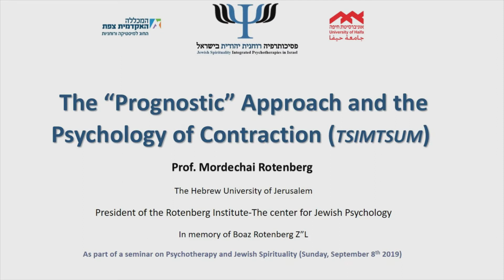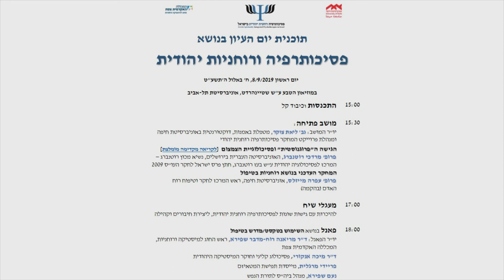הגישה ה"פרוגנוסטית" ופסיכולוגיית הצמצום- פרופ' מרדכי רוטנברג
הגישה ה"פרוגנוסטית" ופסיכולוגיית הצמצום- פרופ' מרדכי רוטנברג, האוניברסיטה העברית בירושלים, נשיא מכון רוטנברג – המרכז לפסיכולוגיה יהודית ע"ש בעז רוטנברג, חתן פרס ישראל לחקר העו"ס 2009.

ההרצאה ניתנה ביום העיון על פסיכותרפיה ורוחניות יהודית. יום העיון התקיים במוזיאון הטבע באוניברסיטת תל אביב, ב- 8/9/2019. זהו יום עיון ראשון מסוגו שעסק בפסיכותרפיה ורוחניות יהודית. יום העיון עסק בכמה סוגים של חיבורים- חיבור בין פסיכותרפיה לבין רוחניות יהודית לגווניה וזרמיה השונים, חיבור בין האקדמיה לשדה הטיפול שמשלב רוחניות יהודית, וחיבור בין המטפלים המשלבים בעבודתם רוחניות יהודית (כצעד ראשון לבניית קהילה של פסיכותרפיה רוחנית יהודית בישראל).

יום העיון נערך במסגרת פרויקט המחקר על פסיכותרפיה המשלבת רוחניות יהודית. המחקר התקיים בתמיכת מענק מקרן ג'ון טמפלטון והשתתפות אוניברסיטת ברגהם יאנג ביוטה ארה"ב.
הדעות המובעות בהרצאה זו הם של הדובר ולא בהכרח משקפות את עמדות קרן ג'ון טמפלטון או אוניברסיטת בריגהם יאנג